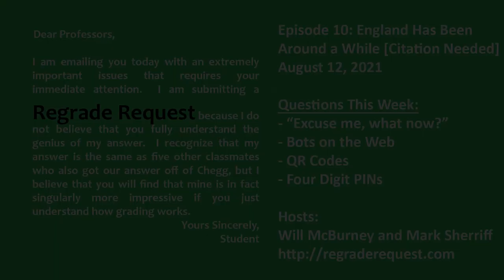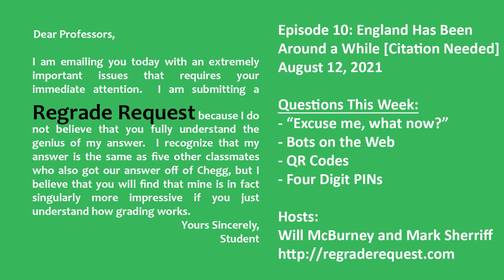Regrade Request - Episode 10: England Has Been Around For A While [Citation Needed]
We look forward to another school year, considering yet another set of ridiculous student excuses in "Excuse me, what now?"  Then a lot more fun with web bots, QR codes, why four digit PINs are okay, and... wearing plate armor to Parliament?